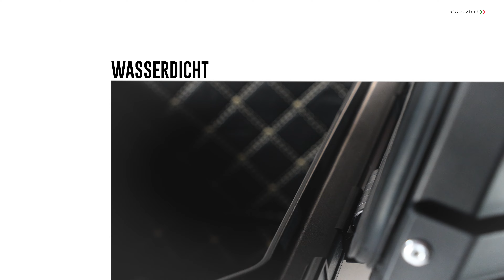GPRTech Top Case 55L schwarz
GPR Tech, die neue Wette von GPR Exhaust Systems, wo wir Ihnen das beste Zubehör für Ihr Motorrad anbieten.

REF. BA.55.ALP.B

Offizieller GPR Tech Channel